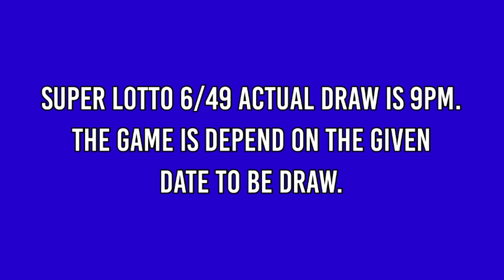SUPER LOTTO 6/49 RESULT 9PM DRAW January 25, 2022 Tuesday PCSO LOTTO 6/49 Draw Tonight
Here is the result for 9pm draw. The game is SUPER LOTTO 6/49

SUPER LOTTO 6/49 Result 9PM Draw Result
LOTTO 6/49 result today 9:00 pm draw live
6 digit lottery draw result in the Philippines.
SUPER LOTTO 6/49 - IN ANY ORDER GAME.

#6/49lottoresulttoday superlotto6/49result9pm #6/49lottopmresult #6/49lottodraw 9pmdrawsuperlotto #6/49lotto9pmdrawresult #6/49lotto9pmdraw

PCSO super lotto 6/49 Lotto Draw Result Today